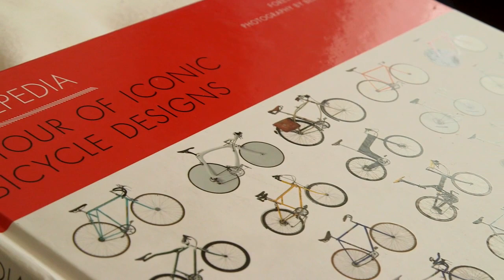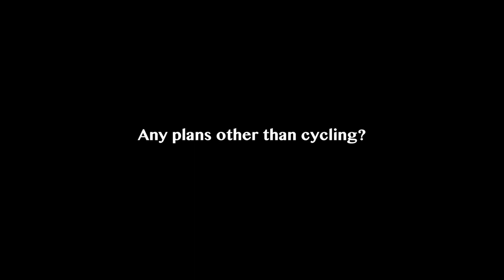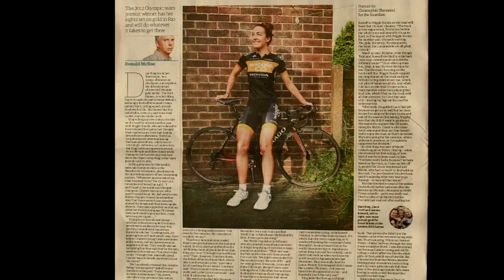Behind the Scenes with Dani King and the Guardian